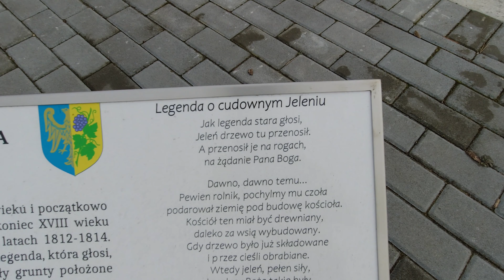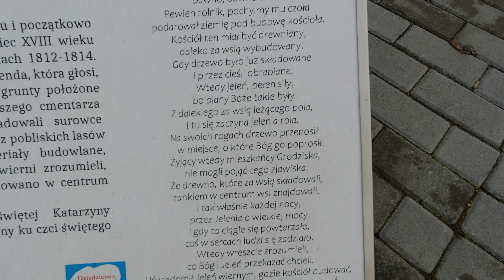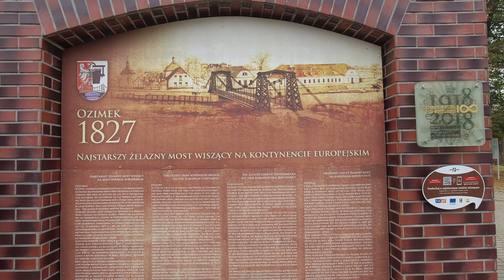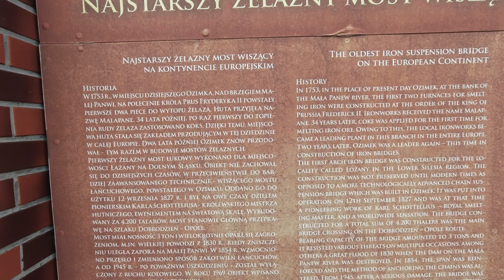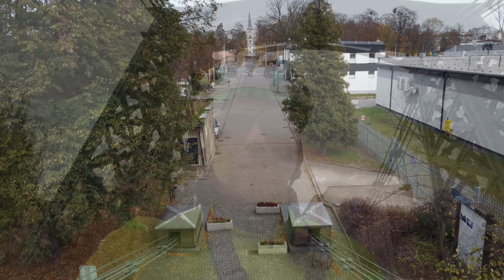Czy 150km to ultra? Staw Piegża, ruiny Zamku w Strzelcach Opolskich i stalowy most w Ozimku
W filmie:
Staw Piegża
Ruiny Zamku w Strzelcach Opolskich
Stalowy most wiszący w Ozimku
Oraz inne :-)